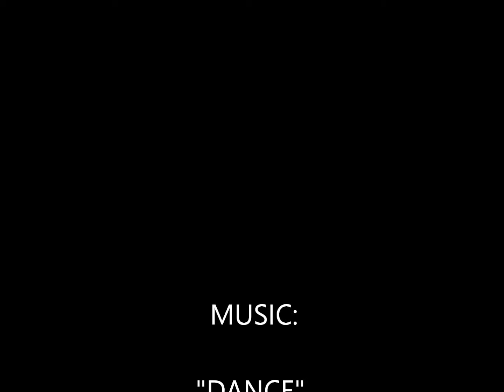REGGAE FEST VAN WEZEL SARASOTA, FLORIDA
FRIDAY NIGHT MUSIC AND DANCING AT THE VAN WEZEL PERFORMING ARTS HALL